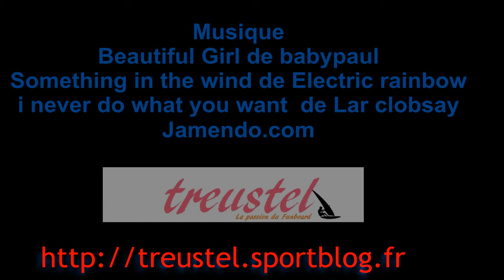kerneuc 18092011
15-25Nds à Kerneuc